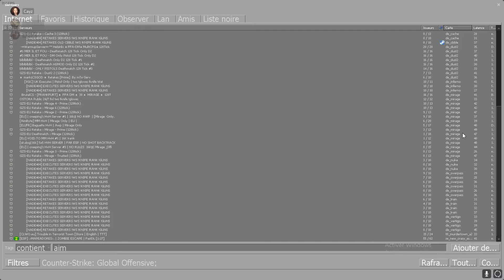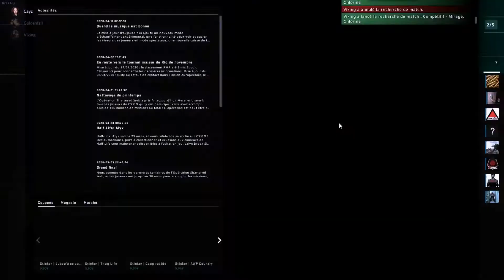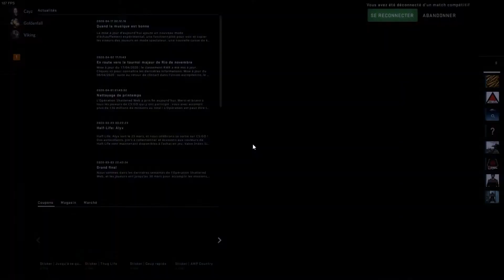2 BOUFFONS SUR COUNTER-STRIKE:GO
2 BOUFFONS SUR COUNTER-STRIKE:GO